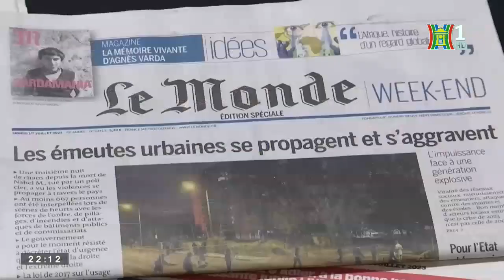Bạo loạn và tương lai chính trị của Tổng thống Macron | Thế giới toàn cảnh | Đài Hà Nội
Biểu tình, bạo loạn bùng phát trong những ngày qua ở Pháp sau vụ cảnh sát  bắn chết một thiếu niên 17 tuổi gốc Bắc Phi, vì không tuân thủ hiệu lệnh của cảnh sát khi tham gia giao thông. Vụ việc đã gây ra làn sóng phẫn nộ và biến thành các vụ bạo loạn nhanh chóng lan rộng trên khắp nước Pháp. Khoảng 45.000 cảnh sát được triển khai và hàng trăm người bị bắt giữ. Tổng thống Emmanuel Macron đã hoãn chuyến thăm cấp nhà nước tới Đức để xử lý cuộc khủng hoảng tồi tệ nhất kể từ khi các cuộc biểu tình "Áo vàng" làm tê liệt phần lớn nước Pháp vào cuối năm 2018.